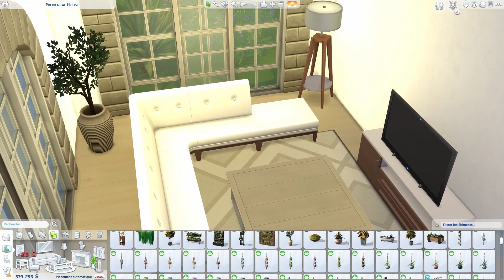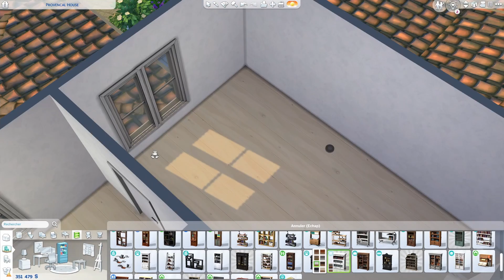Provencal House • The Sims 4 • No CC | Speed Build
Coucou tout le monde ! Je vous présente aujourd'hui une maison provençale, oui encore une de plus. En ce moment, j'aime énormément construire ce style. J'espère sincèrement qu'elle vous plaira.

NOM... Provencal House
SAVE FILE...

REJOINS-MOI SUR...

MUSIC...